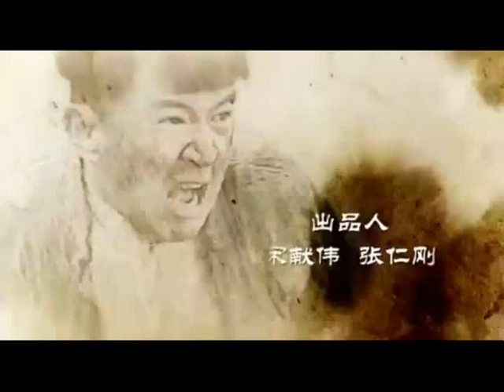TRUE REVENGE SEHEMU YA 46 IMETAFSIRIWA KWA KISWAHILI/KIJANA LIBRARY